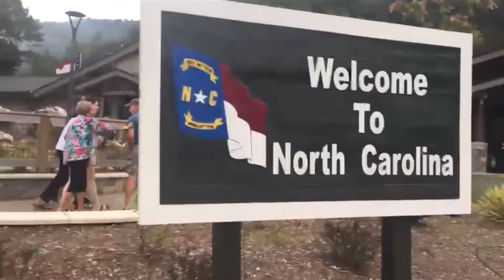ແມ່ຕູ້ນິດມາຮອດບ້ານແລ້ວເດີ້🙋‍♀️10/4/21▶️Simple Life With Pengthong